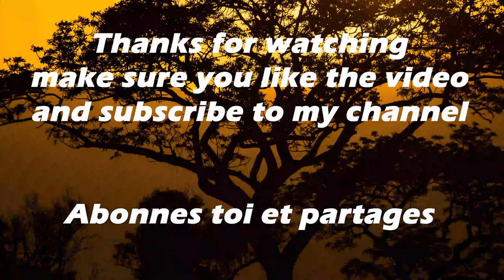Confinement: Comment Rester Productif et gagner de l'argent?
Salut à toi et bienvenue sur ma chaine.
Dans cette video on va parler de la crise sanitaire que le monde traverse en ce moment et surtout comment rester productif pendant cette période de confinement et gagner de l'argent.
Je te reserves une surprise donc reste jusqu'a la fin de la vidéo pour découvrir de quoi il s'agit.

Music by: Henri Dikongue Bulu Bo windi Tenge couples of his best song.